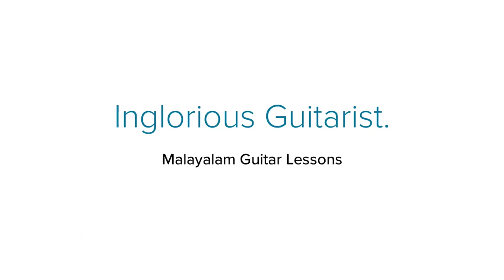Malayalam Guitar Lessons-#5 INTRODUCTION TO SCALES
This is the fifth installment in my MGL series of vids.
hope u guys used the last lessons.this lesson gives u a short idea about scales and different types of scales etc. Scales itself are not a beginner lesson still its a necessary thing to understand.for more enquiries connct on my socials.
Gear : Ibanez PF15ECENT
            BOSS ME-80
            LANEY 20W AMP
           OPPO F9 PRO
           PREMIERE PRO
           FL STUDIO